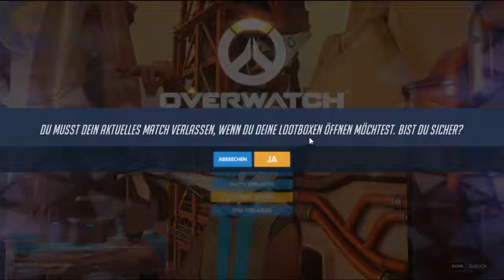LP Overwatch Open Betha Part 1 Erste Schritte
Meine ersten Schritte in der Welt der Ego Shooter.

Über Kommentare etc. freu ich mich natürlich ;-)

Die Open Betha ist noch bis zum 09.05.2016
Der Offizielle start des Spiels ist der 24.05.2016

Die Grundversion des Spiels kostet derzeit rund 40€